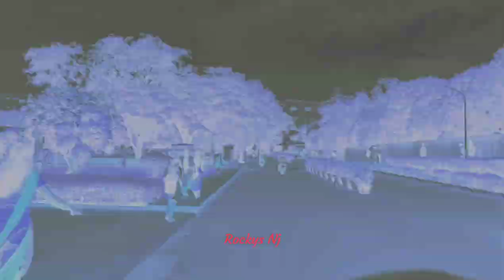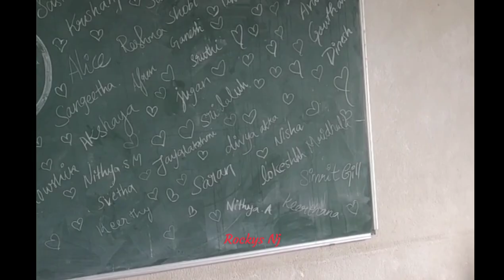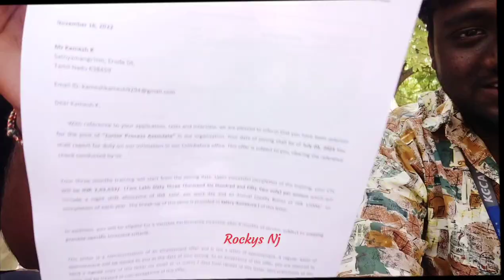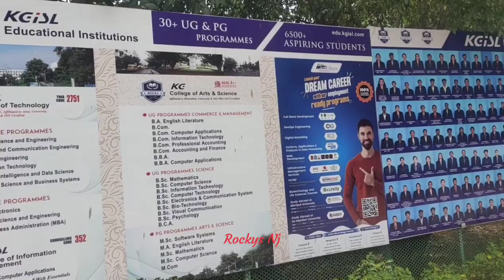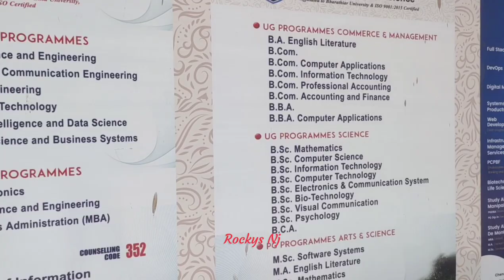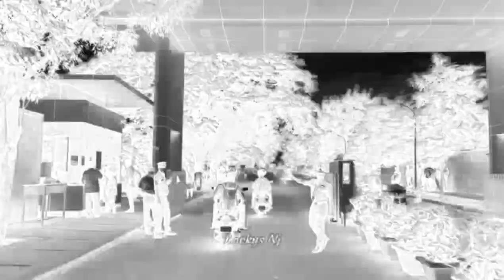🥺🥰My College vlog|kg college of Arts and Science|college ends💔kgcas